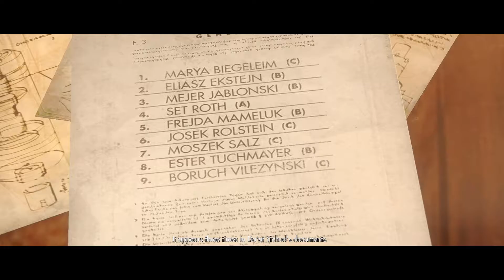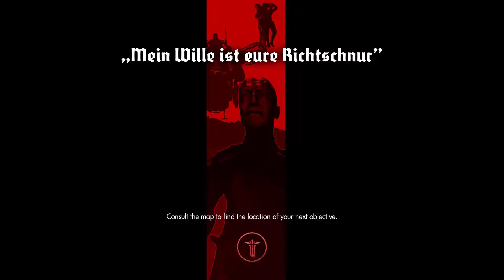Wolfenstein New Order (Single)